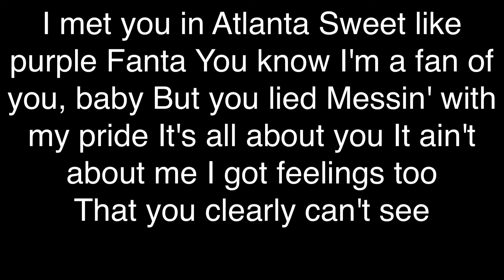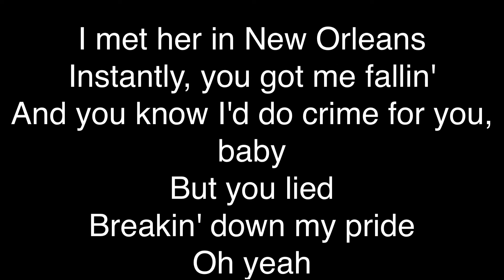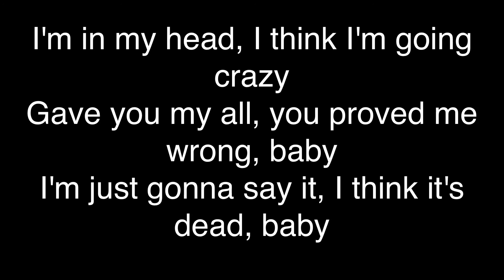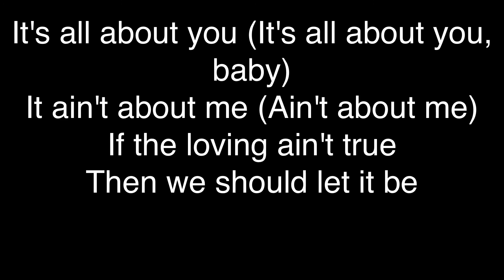Leon Bridges ft. Lucky Daye - All About You (Official Audio) Lyrics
I met you in Atlanta
Sweet like purple Fanta
You know I'm a fan of you, baby

But you lied
Messin' with my pride

It ain't about me
I got feelings too
That you clearly can't see

I met her in New Orleans
Instantly, you got me fallin'
And you know I'd do crime for you, baby

But you lied
Breakin' down my pride
Oh yeah

It's all about you, yeah
It ain't about me (Ain't about me, baby)
That you clearly can't see, oh yeah

It ain't about me (Oh no, honey)
That you clearly can't see, oh babe

I'm in my head, I think I'm going crazy
Gave you my all, you proved me wrong, baby
I'm just gonna say it, I think it's dead, baby

It ain't about me (Ain't about me, babe)

It's all about you (It's all about you, baby)
It ain't about me (Ain't about me)
If the loving ain't true
Then we should let it be